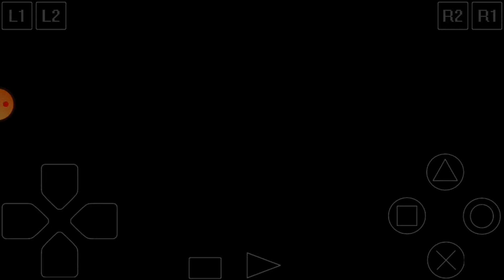Gran Turismo 2 - Desafio Golf - Acelerando o Golf VR6.